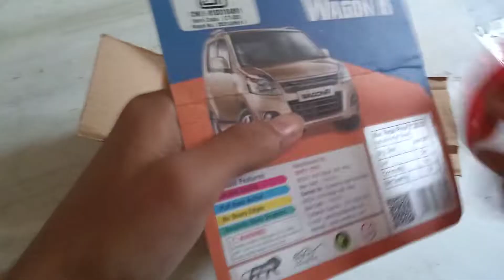wagon r toy car scale model